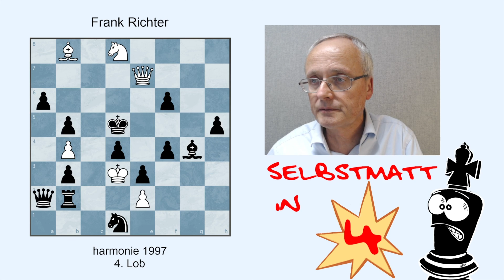Mustermatt 159: Wenn der (Vor)plan nicht funktioniert...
"Mustermatt" ist der Videokanal der "Schwalbe", der deutschen Vereinigung für Problemschach. In diesen Videos wollen wir Schachprobleme vorstellen und Euch zeigen:
wie löst man Schachprobleme?
was gibt es für Themen im Problemschach?
wer waren/sind die Autoren von Problemen?
und manches mehr.
Neue Videos gibt es jede Woche freitags.
In dieser Folge geht es um gestaffelte Vorpläne.